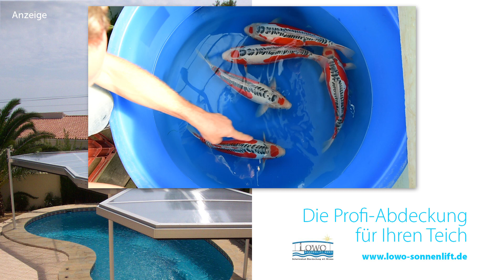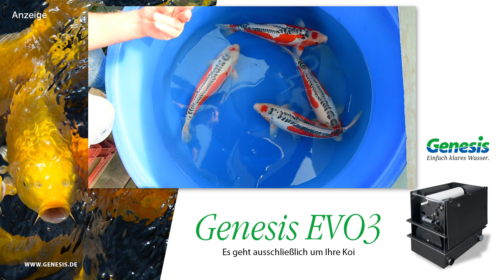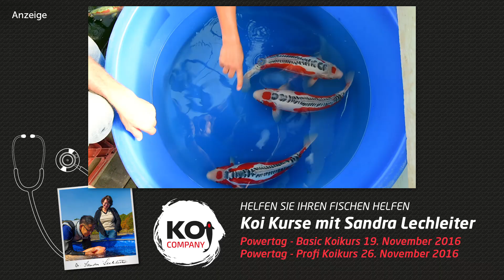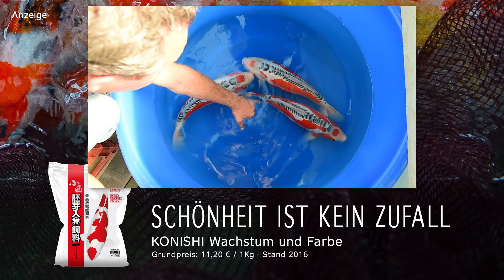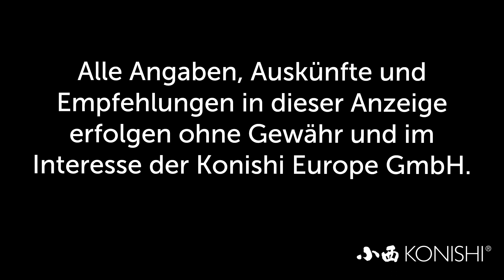Modern Koi Blog #1269 - Live from Japan: Makoto bewertet Nisai Shusui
Von wem, wenn nicht vom Züchter sollte man lernen wie das mit der Bewertung der einzelnen Varietäten eigentlich funktioniert. Diesmal erklärt uns Makoto Nisai Shusui.